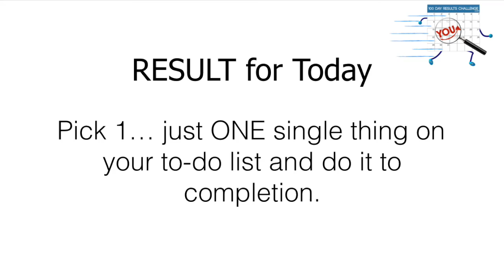Day 2 100 Day Results Challenge